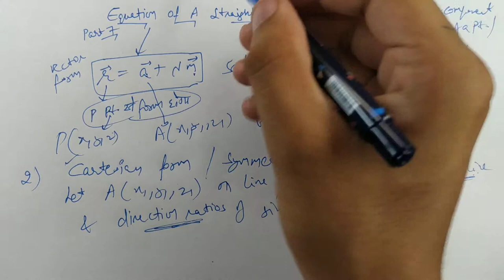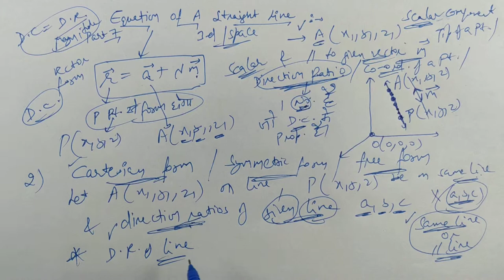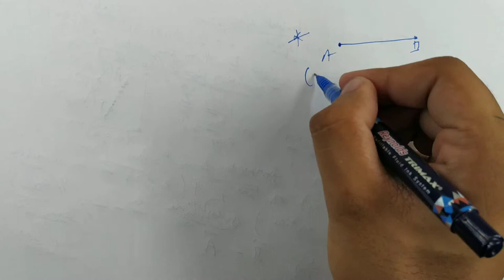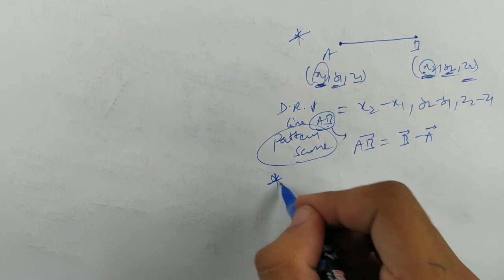#124 Part- 7 | Eq. of A Straight Line Passing Through A Given Point | CBSE Class 12 (Hindi/English)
In this video, you can learn basic concept of Equation of A Straight Line Passing Through A Given Point and Parallel To A Given Vector Part - 7.